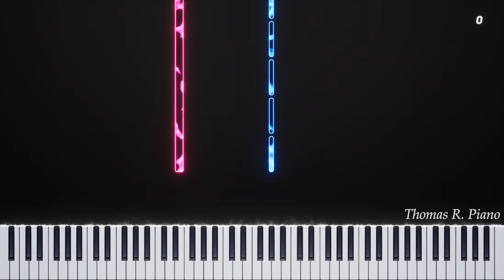Bruno Mars - Talking to the Moon - Easy Piano Tutorial + Sheet Music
🎵 Song : Talking to the Moon
🎵 From : Bruno Mars

🟢 About me ?